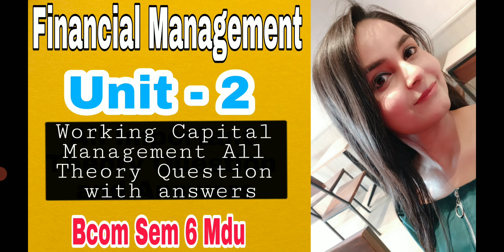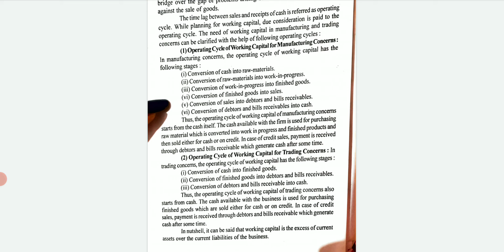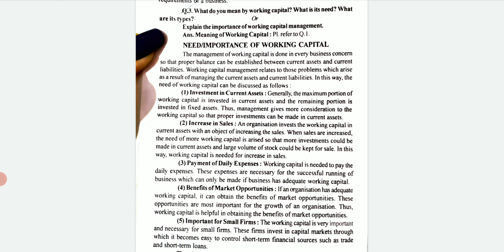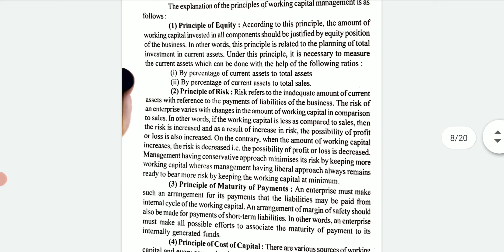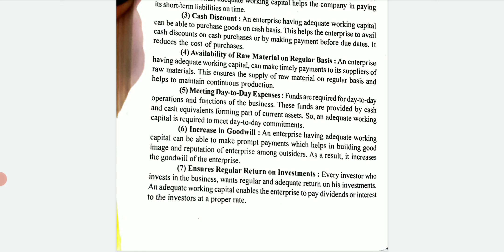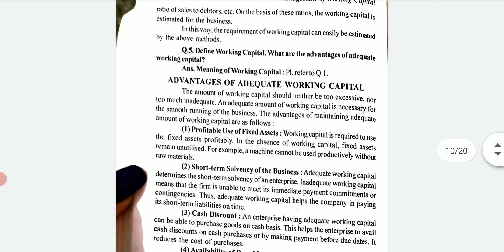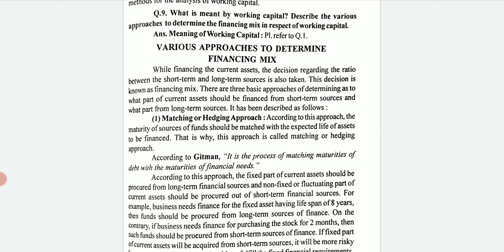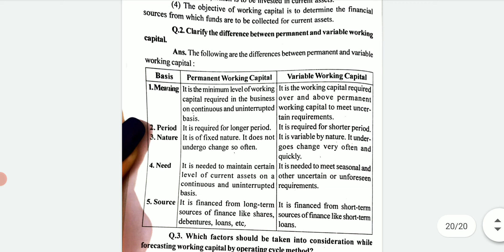Unit - 2 Part 1 Working capital management | Financial Management | bcom sem 6 mdu exams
working capital management | financial management bcom sem 6 mdu exams |